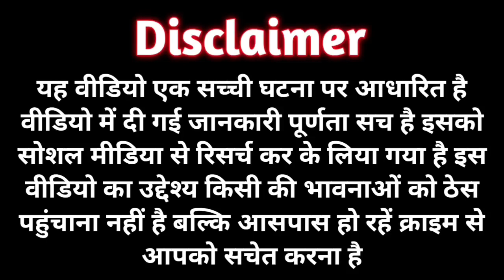2 मिनट पहले की बहुत बड़ी ख़बर आई NDRF सेना भेजी ।। भारी बारिश आंधी तूफान ओले गिरे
2 मिनट पहले की बहुत बड़ी ख़बर आई NDRF सेना भेजी ।। भारी बारिश आंधी तूफान ओले गिरे